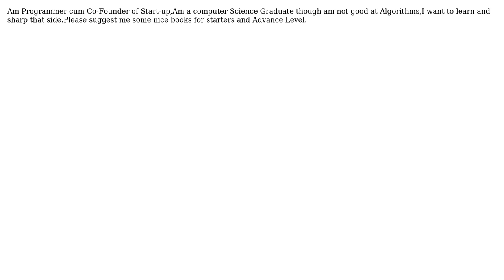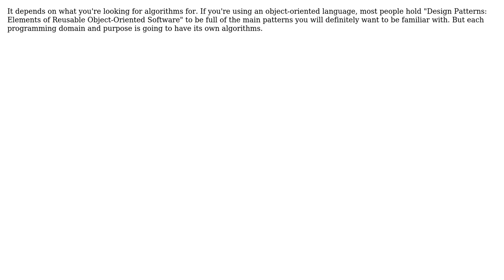Starter BOOKS On Data Analytics and Algorithms in Computer Science (3 Solutions!!)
Starter BOOKS On Data Analytics and Algorithms in Computer Science